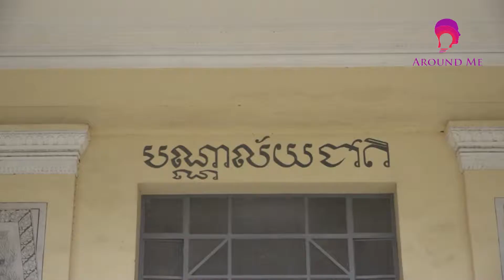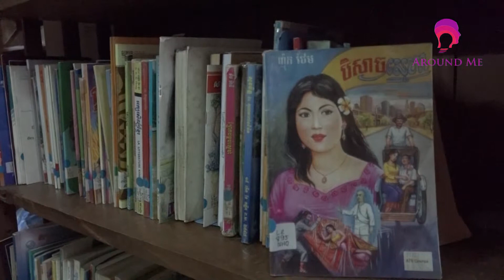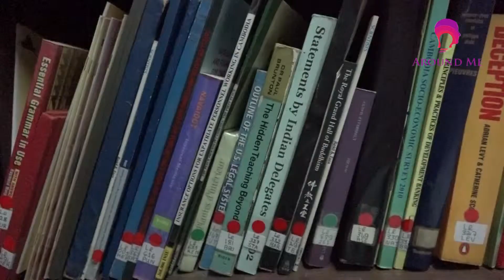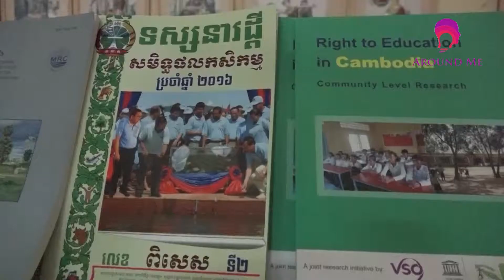Around Me : Cambodia National Library - Asian Library - បណ្ណាល័យជាតិកម្ពុជា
Hi, Guy! I would like to show you about Cambodia National Library. If you want to know more please watch this video. Thank for your watching.